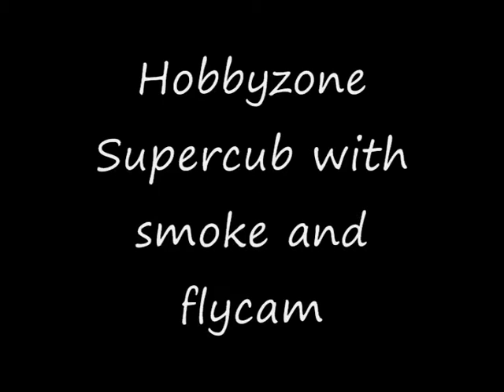Hobbyzone Super Cub with smoke and flycam